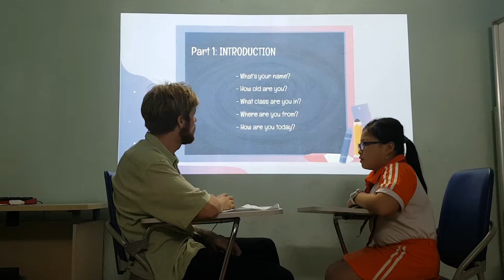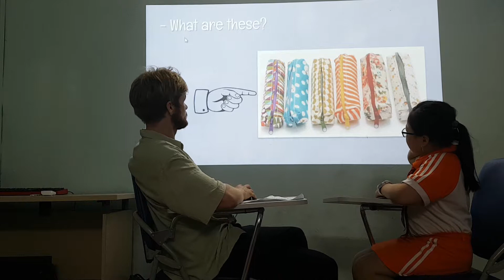Mia - Moon 9 - Speaking test October 17, 2019 - Level: Fa2 unit 1, 2, 3